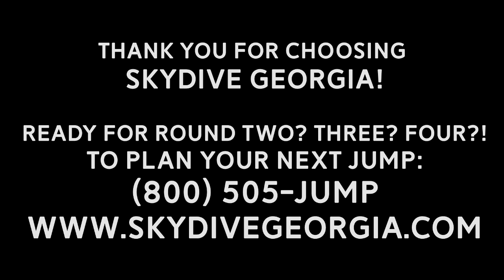Beverly skydive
Skydiving at Skydive Georgia 11.10.19 - thanks Collins, Scott and my wonderful husband Ed! It was a great experience:)